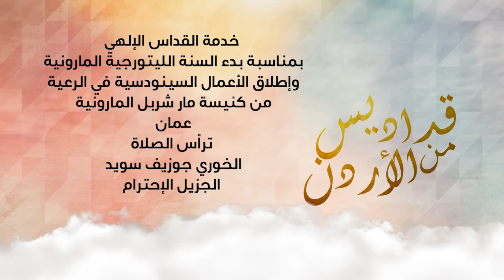قداس بدء السنة الليتورجية المارونية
قداس إلهي بمناسبة بدء السنة الليتورجية المارونية
وإطلاق الأعمال السينودسية في الرعية
من كنيسة مارشربل المارونية عمان الأردن
ترأس الصلاة الخوري جوزيف سويد
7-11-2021